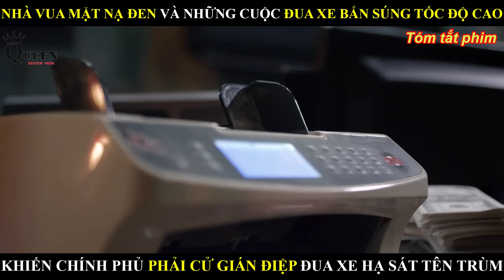Cuộc Đua Tử Thần 4 : Cuộc chiến trí tuệ cuối cùng tìm ra thủ lĩnh lãnh đạo thế giới tội phạm ngầm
Tên Phim : Cuộc Đua Tử Thần 4 (2018)
Một công ty an ninh tư nhân điều hành Sprawl, một nhà tù khổng lồ giam giữ khoảng 420.000 tù nhân. Bên trong, cuộc thi Death Race nổi tiếng đã bị cấm bởi người quản giáo mới được chủ nhà tù Weyland International thuê. Ông được giao nhiệm vụ tiêu diệt Frankenstein, nhà vô địch và vua của Death Race trong nhà tù.

Sau khi đánh bại một đối thủ trong Death Race, một đội SWAT của nhà tù cố gắng đưa Frankenstein ra ngoài, giết chết một số tù nhân trước khi họ bị dồn vào chân tường và bị tàn sát bởi đội quân tù nhân trung thành của Frankenstein. Frankenstein nói chuyện với quản giáo thông qua một trong những camera gắn trên người họ, nói rằng anh ta sẽ giết bất kỳ người đàn ông nào mà quản giáo cử đến để giết anh ta.

Một chiếc trực thăng chở tù nhân mới đến Sprawl. Mỗi người được trao một cuộn tiền bạc để giúp họ đi vào nhà tù. Ngay sau khi hạ cánh, "Cảnh sát", một băng đảng nhà tù do Death Racer Johnny Law điều hành, đã đến và giết hầu hết những tù nhân mới. Hai người sống sót nhưng từ chối giao nộp tiền của họ. Họ đánh bại toàn bộ băng đảng, thể hiện kỹ thuật điêu luyện và đi theo những con đường riêng của họ.

Tù nhân nam, Connor, được một nhóm phụ nữ đón đi khi họ chứng kiến ​​cuộc chiến của anh ta. Anh ta nói với họ rằng anh ta đang tìm Baltimore Bob, một cái tên mà anh ta nghe được khi ở trên trực thăng, người được cho là điều hành Death Races. Họ đưa anh ta đến một quán bar do Frankenstein điều hành, nơi Johnny Law sắp bị giết vì không lấy được hết tiền từ những tù nhân mới. Connor đánh bại thêm hai tay sai của Frankenstein và Frankenstein đích thân đối đầu với anh ta. Người pha chế, Jane, kết nối Connor với Baltimore Bob, người cũng chứng kiến ​​cuộc chiến của anh ta.

Baltimore Bob đưa Connor đi tham quan nhà tù. Họ tham dự một trận đấu vòng loại cho Death Race tại Death Pit, nơi những người lái xe máy phải tránh chướng ngại vật và bẫy để sống sót. Một tù nhân khác đã chiến đấu với Cảnh sát khi hạ cánh, Gipsy Rose, đã giành chiến thắng trong trận đấu. Đêm đó, Jane một lần nữa nhìn thấy Connor và đưa anh về nhà cô. Cô cho rằng anh muốn ngủ với cô, nhưng Connor từ chối.